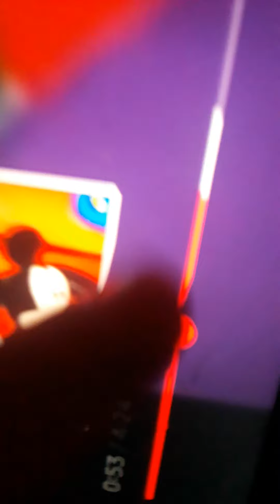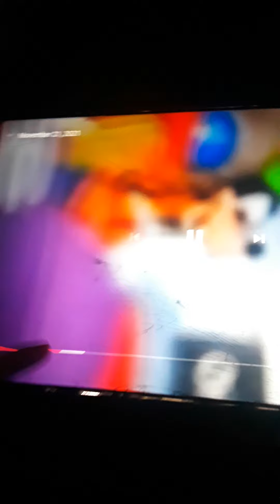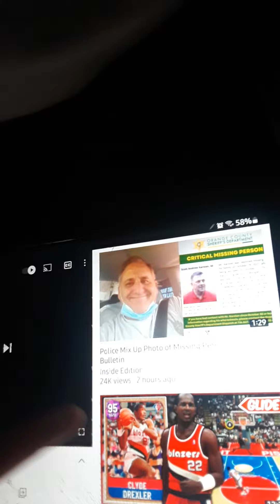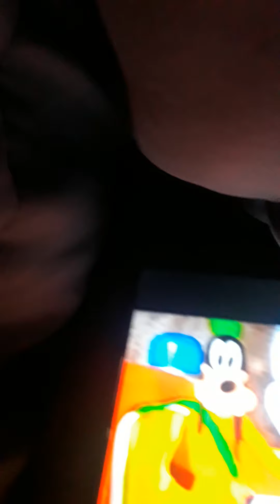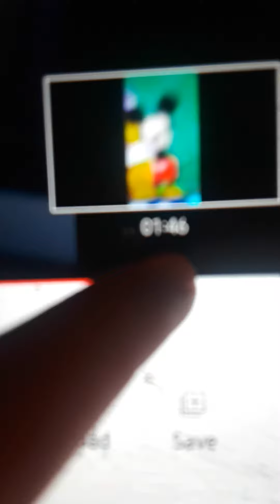November 22, 2021